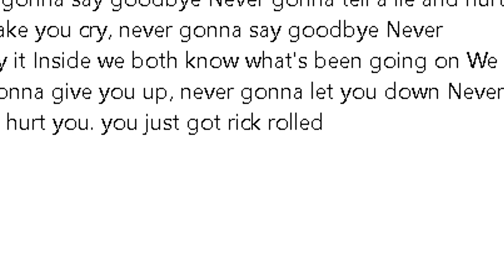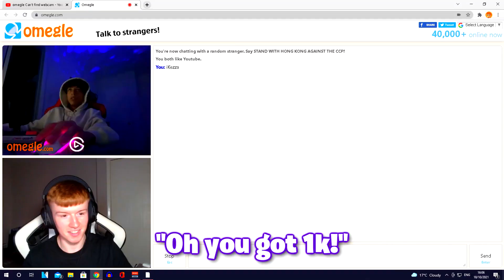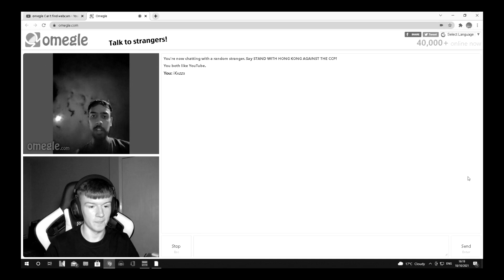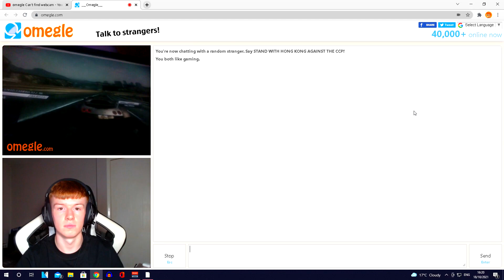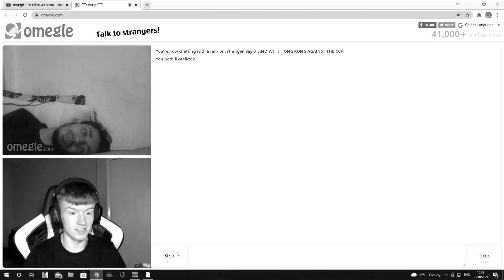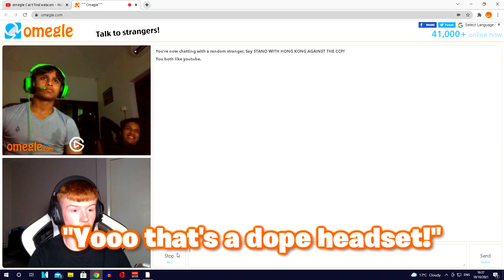OMEGLE But I'm Awkward Asf... (FUNNY)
Processor: Intel Core i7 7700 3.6GHz (4.2GHz Turbo), 4 cores
Graphics Card: NVIDIA GeForce GTX 1060 4GB
Memory: 8GB of DDR4 Memory running at 2133MHz
Storage: 240GB Solid State Drive, 1TB Hard Drive
Power Supply: 750W
Available Rear Ports: 2x USB3.0, 4x USB2.0
Windows 10 Installed

if you've read this far down the description, I just wanted to say that I appreciate each and every single one of you who take time out of your day to watch even a minute or even a second of my gaming videos/Live streams! it truly does mean a lot. Thank you & I hope you enjoy! ❤️